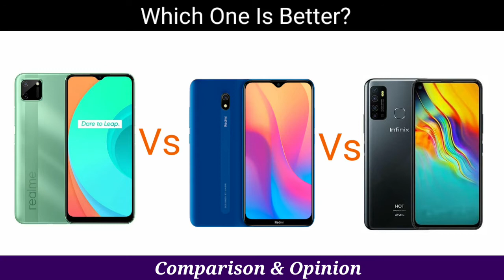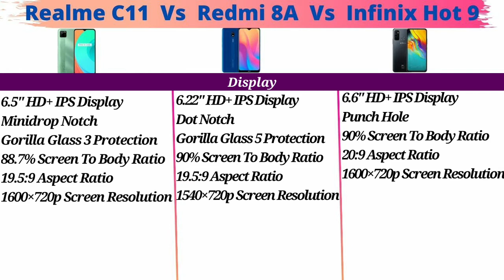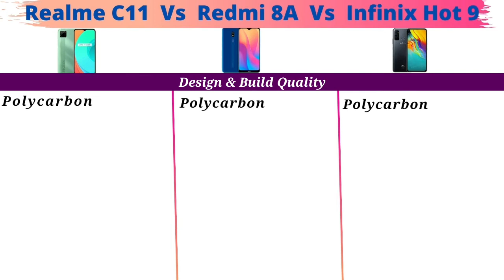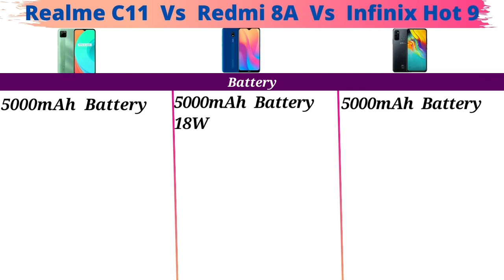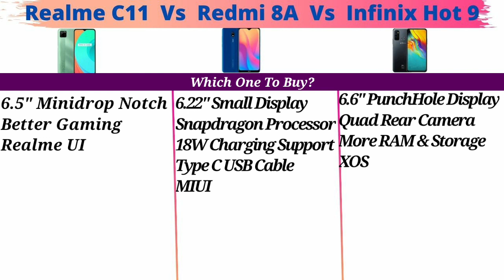Realme C11 Vs Redmi 8A Vs Infinix Hot 9 Specs Comparison | Which One To Buy? | कौन सा खरीदें?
In this video, we have compared the specs in Realme C11, Redmi 8A and Infinix Hot 9. Hope you guys like...

Realme C11 Pro Vs Infinix Hot 9 Comparision
Realme C11 Vs Redmi 8A Specs Comparison